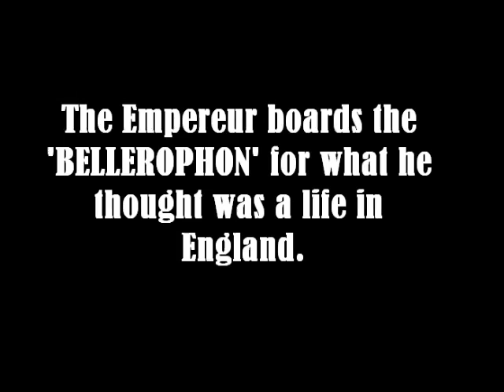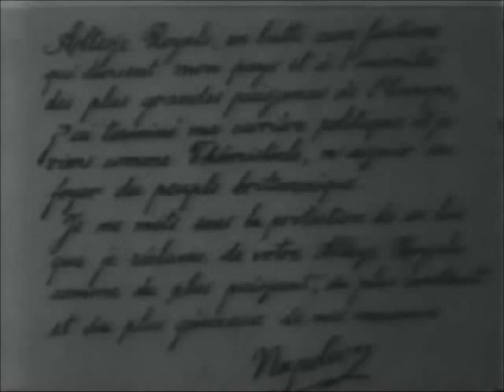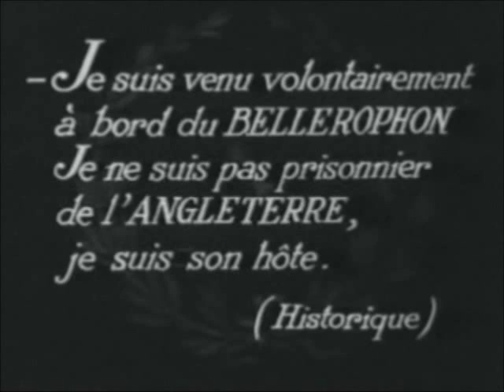La Fin de Napoleon A Sainte Helene Exile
This video is part of the movie La Fin de Napoleon A Sainte-Helene. 1920's.
Napoleon is thinking that he is on his way to England to live in exile, but this is not the case.
Music is from Symphony No. 3 by Beethoven.